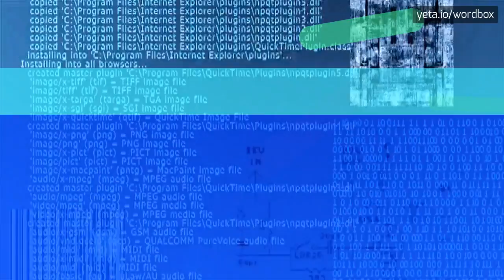HOW TO SAY ANCILLE?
ANCILLE - A guide to pronouncing Ancille with ease in 2023

How do you pronounce 'ancille'?
What is the alternative pronunciation for 'ancille'?
Can you give me the pronunciation guide for 'ancille'?
How should I pronounce 'ancille' correctly?
What is the correct way to say 'ancille'?
ANCILLE Meaning And Definition:
Ancille is a Latin word that means 'maidservant' or 'female slave'.
In ancient Rome, ancille referred to the attendants of the priestesses of the goddess Vesta, who were known as the Vestal Virgins.
ANCILLE Pronunciation:
To pronounce 'ancille', say 'ahn-seel'.
Alternatively, you can say 'ahn-seel-ey'.
Use ANCILLE In Your Speech:
1. The ancille played an important role in the rituals of the Vestal Virgins
2. In ancient Rome, being an ancille was considered an honorable position
3. The ancille's duties included tending to the sacred fire of Vesta's temple
4. Many ancilles were chosen from noble families in Rome
5. The life of an ancille was dedicated to serving the goddess Vesta
Please answer in comments for the most popular ANCILLE questions:
1. What were the responsibilities of an ancille in ancient Rome?
2. How were ancilles selected for their roles?
3. What was the significance of the Vestal Virgins in Roman society?
4. How did the role of an ancille compare to that of a female slave in ancient Rome?
5. Were any famous women in ancient Rome once ancilles?